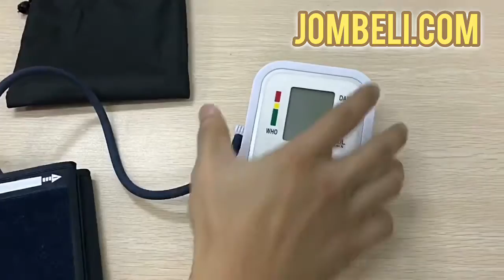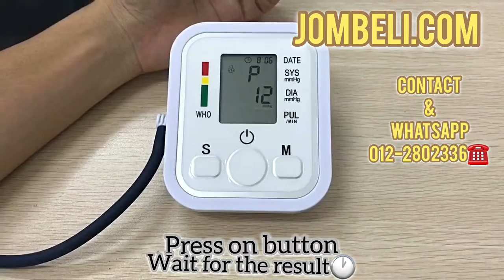Arm type blood pressure monitor (1)